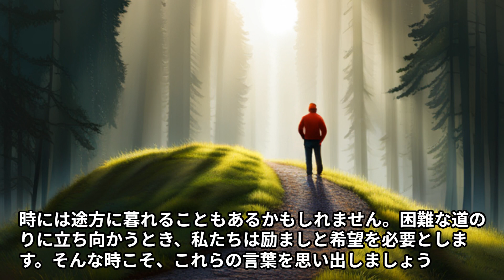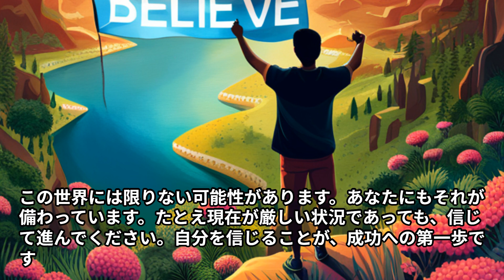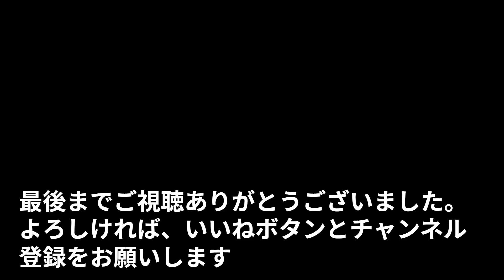【モチベーションアップ動画】逆境を超え、勇敢に進め！ 鼓舞される言葉